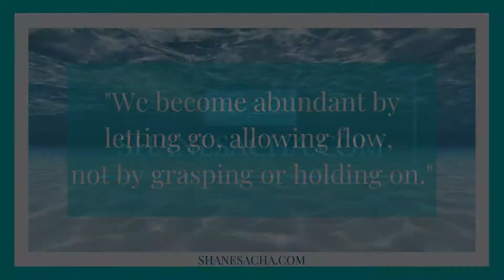We become abundant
We become abundant by letting go, allowing flow, not by grasping or holding on holding on